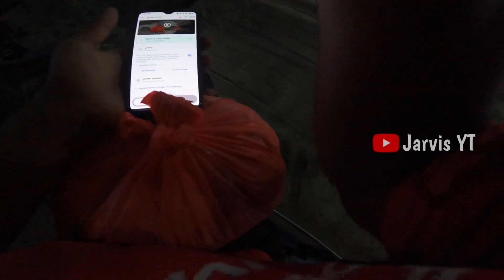SUBSCRIBER CHALLENGE GONE WRONG🥺 | SORRY GUYS I MISUNDERSTOOD 🙏